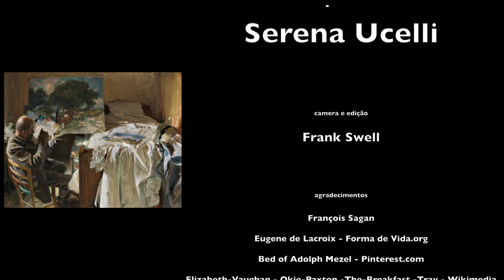Camas Desarrumadas, elas contam de nossas noites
CAMAS DESARRUMADAS

Hoje vamos falar de camas.
na cama nós passamos um terço de nossa existência
quando era criança me ensinaram a fazer a minha cama,
o lençol esticado simbólico de ordem e limpeza.

Mas olha,vou fazer uma confissão.

Uma cama desarrumada não me incomoda.

No livro da françoise sagan “a cama desfeita”  revela um amor feroz, exclusivista. Se arrumar, refazer a cama deste livro, nos cancelamos tudo isto, nos vamos alisar os lençóis e tambem o cenário.

Na verdade eu gosto de uma cama desfeita viú!

Evoca histórias, sonhos, sono, humores, amores…

Este emaranhado de lençóis é a história das nossas noites.

No início do século dezenove com a chegada do romantismo acontece a fusão do belo e do feio; tudo o que não é belo, mas que conta emoções começa a ficar interessante.

Temos por exemplo  o conto de A Bela e a Fera, no qual uma jovem idealizada, se apaixona por uma criatura horrorosa.

Os românticos se  libertam da necessidade de perseguir a perfeição.

A primeira pintura com uma cama desfeita como protagonista conquista uma dignidade artística.
Uma obra de Eugene de Lacroix.

A cama do alemão Adolph Menzel (1845) é o desenho a lápis da sua cama, talvez ainda quente de sono. Muito intimo!

O impressionista John Singer Sargent que retrata o pintor Ambrogio Raffaele pintando uma paisagem no seu quarto de hotel, nos Alpes. Metade do trabalho, porém, é dedicado à bagunça da cama.

A pintora, a americana Elizabeth Vaughan Okie Paxton, que deixa a bandeja  do seu cafe da manha e a pegada da cabeça no travesseiro.

Mas chegando no seculo vinte Robert Rauschenberg  sem dinheiro para comprar a tela, pendura na parede os seus lençóis, colchas e almofadas,
Estamos em 1955 e esta obra espressionista e sem vergonha seria uma homenagem a recente historia de amor com Jasper Johns.

E logo em seguida como uma natureza morta a cama da fotógrafa  americana Imogen Cunningham.

Chegamos aos fatídicos anos noventa!

Em 1998 Tracey Emin, a terrível artista inglesa, assim como Rauschenberg propõe sua própria cama, so que a dela é pior!  “My Bed” , suja, com calcinha usada, maços de cigarro vazios, um cinzeiro cheio de pontas, 3 garrafas de Vodka obviamente vazias, uma lâmina de barbear usada, alguns pacotes de preservativos também vazios

A cama de Tracey foi remontada nos mínimos detalhes na exposição de na Tate Gallery, em Londres em mil novecentos e noventa e nove.

Em  dois mil e cinco é a vez do australiano Ron Mueck com o gigantesco “In Bed”.

Como todas as esculturas hiper-realistas de Mueck a obra ganha sentido quando é cercada de visitantes que observam o gigante deitado na cama , isolado com os próprios problemas no meio da pequena multidão do publico talvez a obra denuncia o isolacionismo do novo milênio.

Bela caminhada entre camas desfeitas ...
A partir de amanhã, cama desfeita!

Na verdade, minha cama desfeita não está aberta ao público